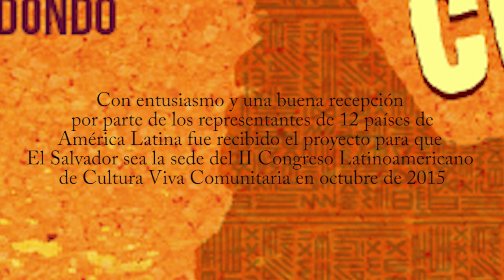Reunión Consejo Latinoamericano CVC São Paulo 2014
César Pineda junto a Julio Monge de la Red Salvadoreña de Cultura Viva Comunitaria, fue la delegación Salvadoreña que viajó a Sao Paulo Brasil para participar en la tercera reunión de trabajo del Consejo Latinoamericano de Cultura Viva Comunitaria.